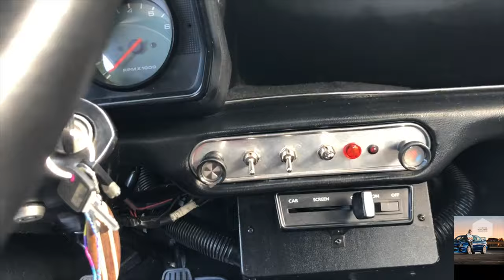Ho restaurato una mini Classic in 10 minuti🤥TIMELAPSE💥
My name is Matteo Torrisi and i love Cars.
10 Minutes time lapse video of this beautiful MK5 Rover Mini Cooper.
Come ho ristrutturato una Mini Classic in 10 minuti Time Lapse  (Officina Del Pilota)
Rover Mini cooper classic 1991 ristrutturazione totale di carrozzeria e interni con sedili rinfoderati in pelle e pannelli degli sportelli nuovi in pvc. Cerchi nuovi, gomme nuove, tappo benzina nuovo, pomello cambio nuovo, tappetini nuovi originali, moquette pedane lavate e decontaminate, cielo lavato, archi ruota verniciati, nuova mascherina frontale con istallazione lucidatura e nanotecnologie. Officina Del Pilota.